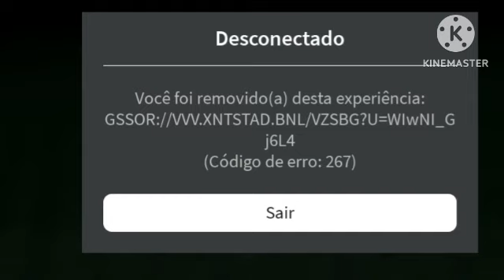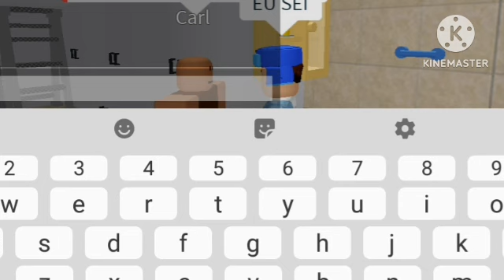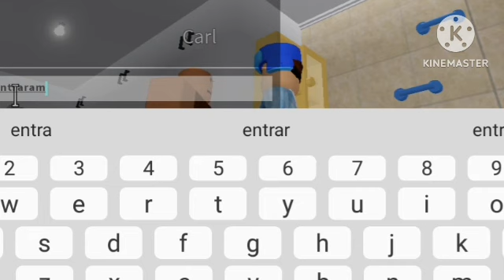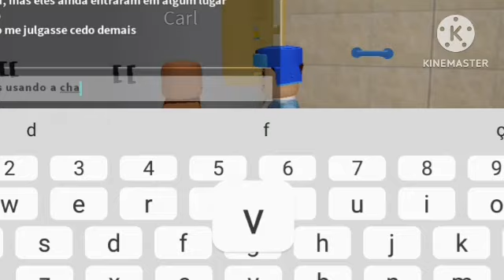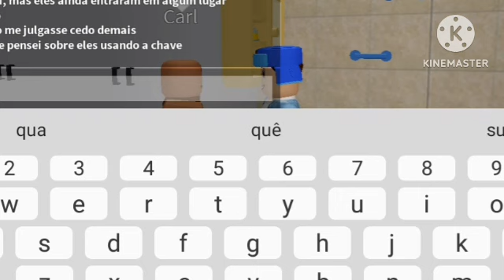A Turma Do Leonardo Temporada 3 Episódio 9: NPCs The Movie Part 4